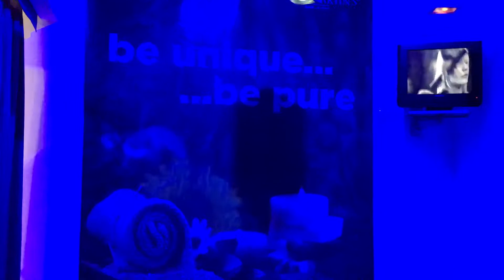Total Look Speciale Wedding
Trucco e acconciatura gioiello per Ambra.